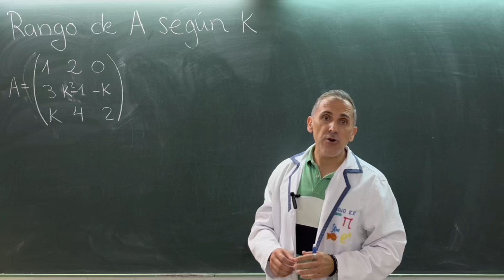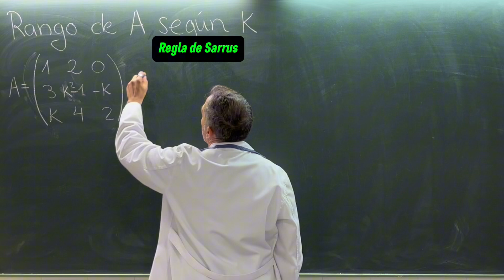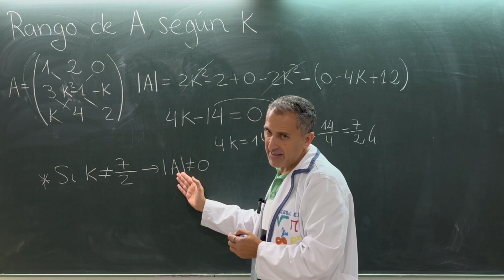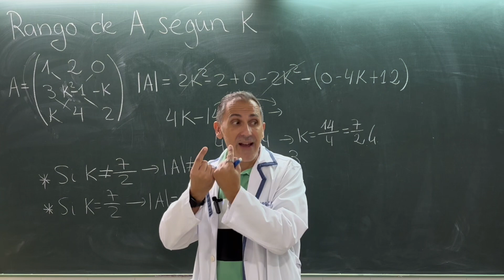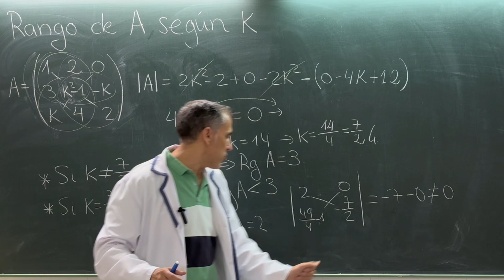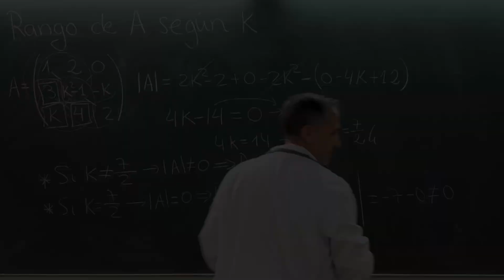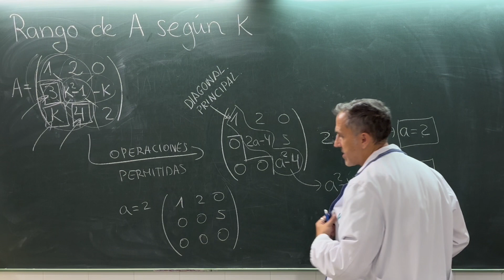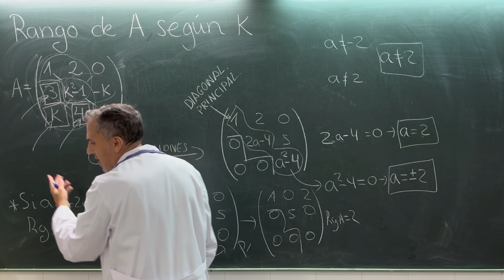Cómo estudiar el Rango de una Matriz con Parámetros: 2 procedimientos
En este video te enseño cómo estudiar el rango de una matriz cuando contiene un parámetro desconocido, y te explico dos formas distintas de abordar el problema. Con ejemplos claros y paso a paso, verás cómo el rango puede cambiar dependiendo de los valores del mismo. Este conocimiento es crucial para estudiantes que estudian álgebra lineal o están trabajando con sistemas de ecuaciones.
Si estás buscando mejorar tus habilidades en el estudio de matrices y entender mejor el rango en situaciones más complejas, este video es para ti. ¡Aprende dos enfoques diferentes y elige el que más se ajuste a tu estilo de resolución!